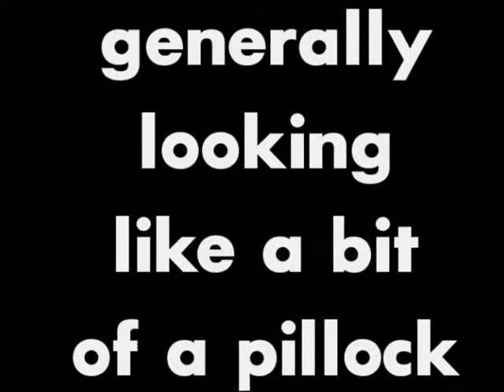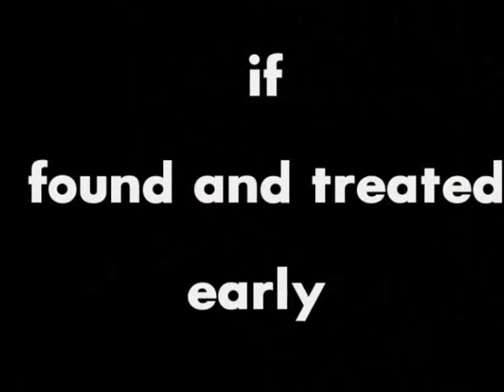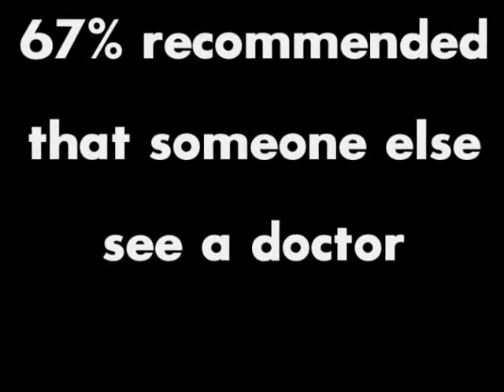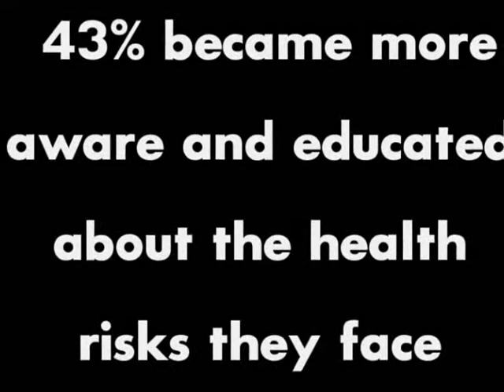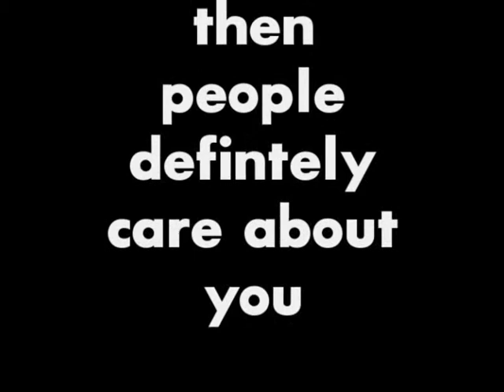Dek Movember 2013